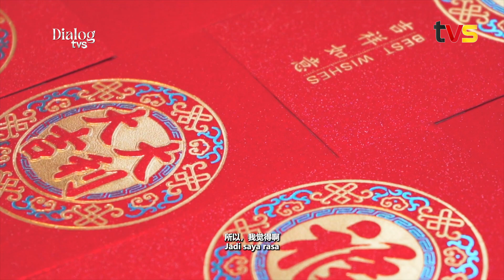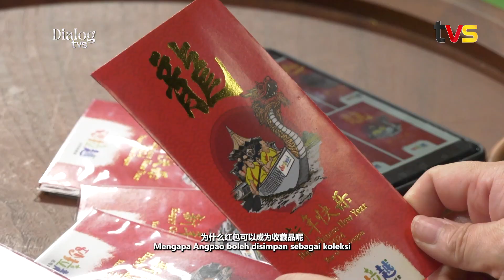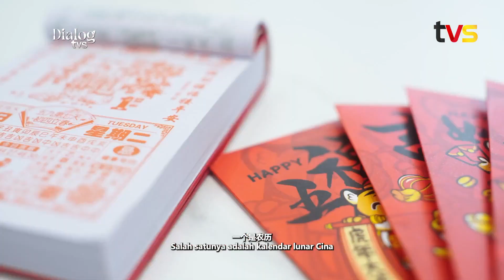那些年的春节 | Meraikan Tradisi Sambutan Tahun Baru Cina | Dialog TVS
农历新年向来是华社最为注重的传统节日。随着时代的演变，一些过年的传统习俗仍然获得良好传承，然而也有一些则逐渐被淡忘。究竟哪些是华社家庭坚持保留的习俗，哪些则不再被重视的呢？

配合甲辰龙年，Dialog TVS新春特备节目《那些年的春节》，邀请了砂文化研究学会会长拿督邓伦奇及古晋南市市长拿督黄鸿圣，畅谈古今华社庆祝农历新年的文化与传承：

⏰ 下午1时45分
📺 TVS 频道122，MYTV、Unifi TV及Astro
📱 TVS FB、YouTube及TikTok
💻 浏览tvsarawak.my或MYTV Mana-Mana、 Unifi TV及Astro GO手机应用程序观赏直播

Meskipun melalui peredaran zaman, Sambutan Tahun Baru Cina tetap diraikan masyarakat Tionghua dengan mengekalkan ciri-ciri tradisional yang terpelihara turun temurun.

Istimewa sempena Tahun Baru Cina, Dialog TVS bawakan topik, Meraikan Tradisi Sambutan Tahun Baru Cina bersama Presiden Institut Penyelidikan Budaya Sarawak Datuk David Teng dan Datuk Bandar Kuching Selatan (MBKS) Dato Wee Hong Seng pada:

🗓️ 10 Februari 2024 (Sabtu)
⏰ 1.45 tengah hari
📺 TVS saluran 122 MYTV, Unifi TV & Astro
📱 FB, YouTube & TikTok TVS
💻 Strim live di tvsarawak.my atau di aplikasi MYTV Mana-Mana, Unifi TV & Astro GO